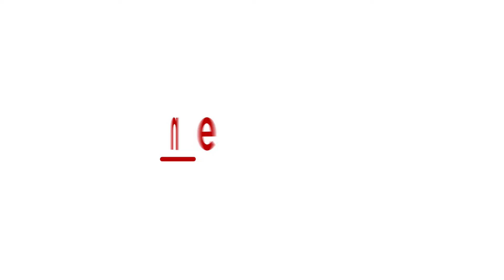Missing Arjun's Lorry Located in Gangavali River | Ankola Landslide | Asianet Newsable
In a significant development in the search for missing Kerala driver Arjun, authorities have confirmed the location of his truck in the Gangavali River near the site of the devastating Ankola landslide. Using advanced technology like sonar, radar, and satellite imagery, rescue teams have pinpointed the coordinates of the overturned lorry, which was carrying timber logs when the tragedy struck on July 16.